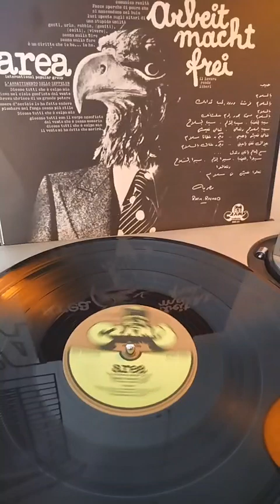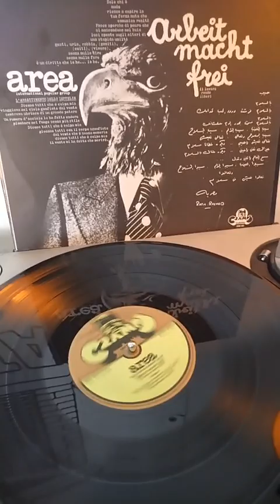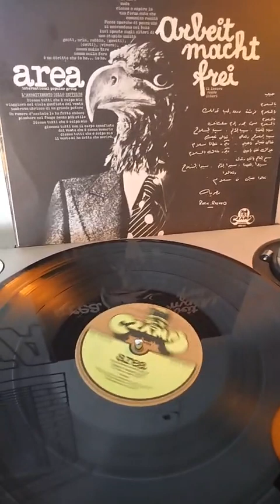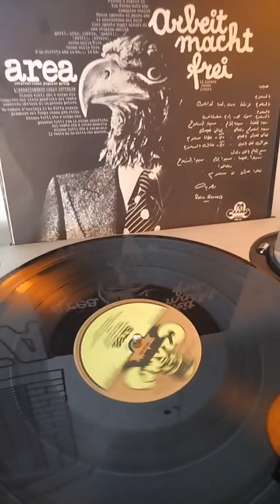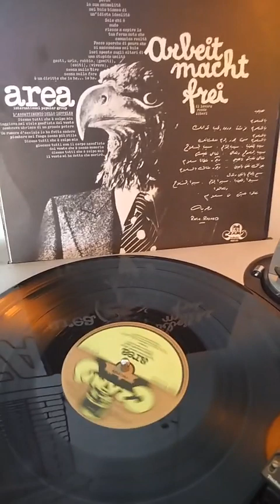AREA - Luglio, Agosto, Settembre (Nero) 1973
Lyrics By – Frankenstein
from album: "Arbeit Macht Frei (Il Lavoro Rende Liberi)"
Cramps Records 1973

Phonographic Copyright  – Cramps Records
Distributed By – Baby Records S.r.l.
Recorded At – Fonorama Studios
Published By – Cramps
Art Direction – Gianni Sassi
Artwork [Media Effects] – al.sa sas
Design – Edoardo Sivelli
Photography By – Fabio Simion
Producer – Area
Reeds [Ance] – Victor Eduardo Busnello
Technician [Meccanico del Suono] – Ria Gaetano

Bass, Contrabass – Yan Patrick Erard Djivas
Lead Guitar [Chitarra Solista], Synthesizer [VCS 3] – Giampaolo Tofani    Lyrics By – Frankenstein
Percussion – Giulio Capiozzo
Piano, Electric Piano – Patrizio Fariselli
Vocals, Organ, Steel Drums [Still Drums] – Demetrio Stratos

Quando uscì questo debutto nel 1973 avevo sedici anni e comprai il disco dopo aver letto la recensione su Ciao2001...il disco ci fece capire che eravamo oltre il Rock...poi lo chiamarono Progressive...ma per noi semplici era Jazz-Rock molto jazz...
Visti dal vivo ci rendemmo conto che avevamo di fronte un quintetto di fenomeni...Demetrio Stratos, Giampaolo Tofani, Giulio Capiozzo, Patrizio Fariselli e Yan Patrick Erard Djivas (che suonava con la PFM) erano avanti e virtuosi...poi l'anno dopo arrivò Ares Tavolazzi e il gruppo salì notevolmente di qualità...
Questa canzone parla del mondo di ieri ma oggi per molti aspetti può essere anche peggio...col Mondo si gioca ancora e molto...

P.S.
il testo in egiziano e poi la traduzione

حبيبي
بالسلام بالسلام حطيت ورود الحب ادّامك
بالسلام بالسلام مسحت بحور الدم علشانك
سيب الغضب
سيب الالم
سيب السلاح
سيب السلاح وتعال
تعال نعيش
تعال نعيش يا حبيبي
ويكون غطانا سلام
عايزاك تغني يا عيني
ويكون غناك بالسلام
سمع العالم يا قلبي وقول
سيبوا الغضب
سيبوا الالم
سيبوا السلاح
وتعالوا نعيش
تعالوا نعيش في سلام
مصرية

Mio caro
Per la pace, per la pace, metto davanti a te le rose dell'amore
Con la pace, con la pace, ho asciugato i mari di sangue per te
Lascia andare la rabbia
Lascia il dolore
Lascia l'arma
Lascia l'arma e vieni
Viviamo
Vieni a vivere, amore mio
La pace sarà coperta
Voglio che tu canti, occhi miei
Possano le tue ricchezze essere in pace
Ascolta il mondo, mio ​​cuore, e dì
Lascia il dolore
Lascia l'arma
E viviamo
Viviamo in pace
egiziano